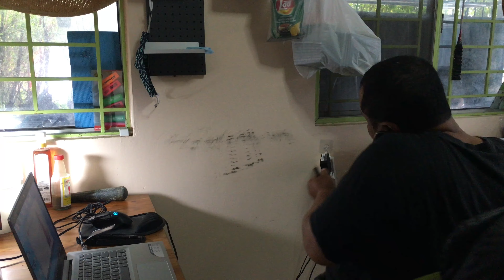แนะนำนกกรีนชีคคอยัวร์ แดง, ส้ม (ไอ้แดงหายออกจากบ้าน) Ep.11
ขอบคุณ...ที่ได้ไอ้แดงกลับมา